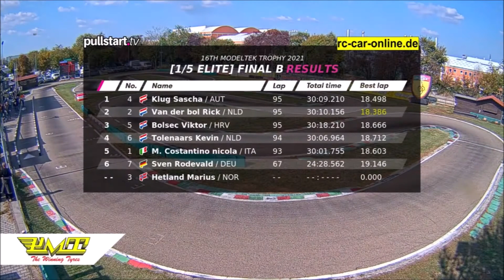16th Modeltek Trophy Final TC Elite B Fiorano 10-10-2021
7 minutes of exiting moments of this Final  @ Mini Autodrome  Jody Scheckter Fiorano Modenese